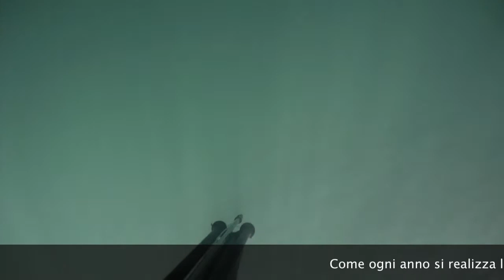Tritone Sub - gara sociale 2013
Una bella mattinata trascorsa nel Lago di Garda, la buona visibilità ha condizionato in parte il risultato della mia pescata visto che ho portato con me solo il mio fido 79, svariati avvistamenti a cui non sono seguite altrettante catture. Ultimamente a causa del lavoro non riesco ad avere tanta continuità, comunque in 3,5 ore ho fatto 54 calate di circa 1:20-1:30. Non male. :)